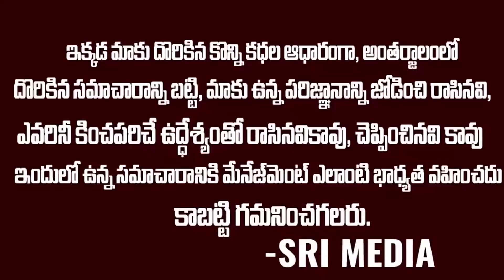రోజురోజుకి టీడీపీ పరువు తీస్తున్న లోకేష్...పార్టీ నుండి సస్పెండ్..? | Naralokesh Suspend..? | SMN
WATCH : రోజురోజుకి టీడీపీ పరువు తీస్తున్న లోకేష్...పార్టీ నుండి సస్పెండ్..? | Naralokesh Suspend..? | SMN